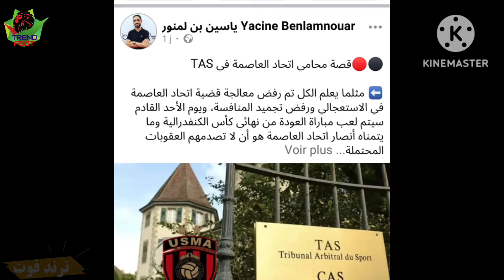لن تصدق خبر مفاجئ وصادم من صحفي بخصوص ملف إتحاد الجزائر ضد نهضة بركان